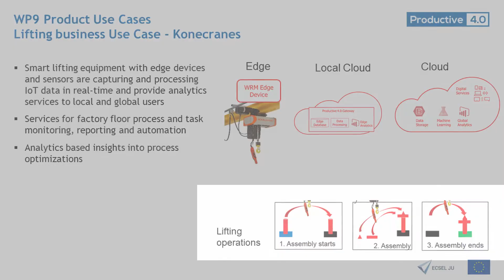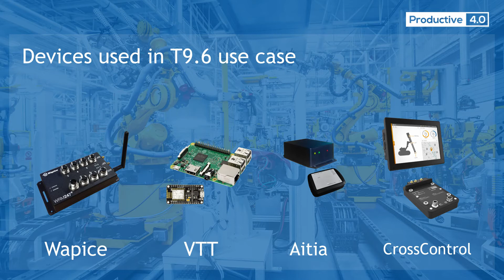Lifting business use case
Manufacturing process monitoring in factory floor